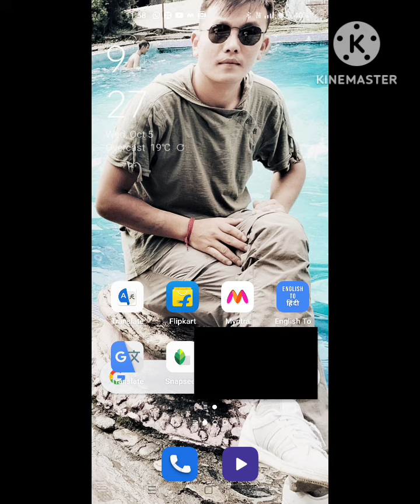Best singer Sabin rai ❤️❤️💗